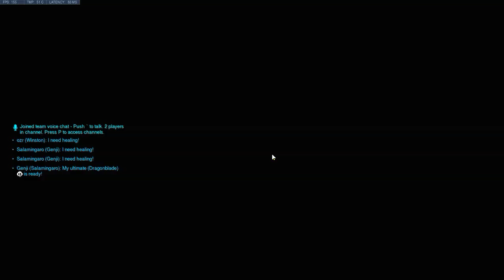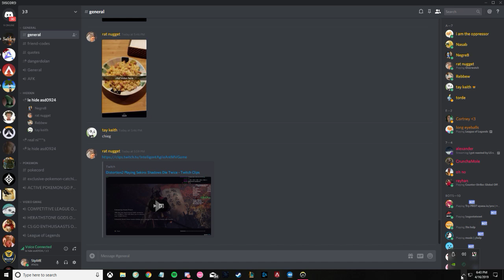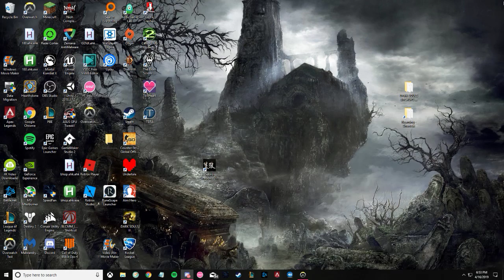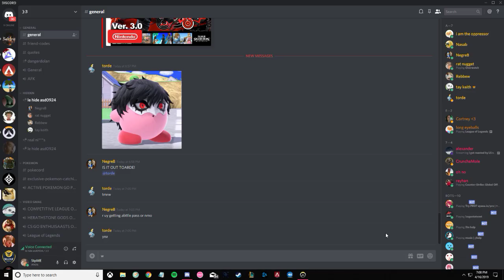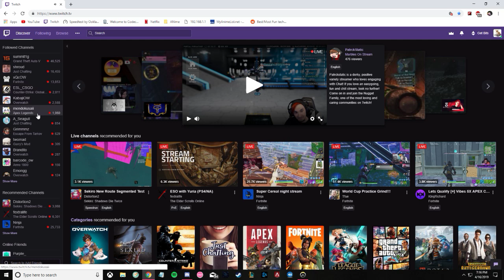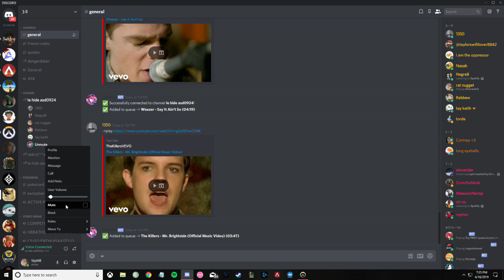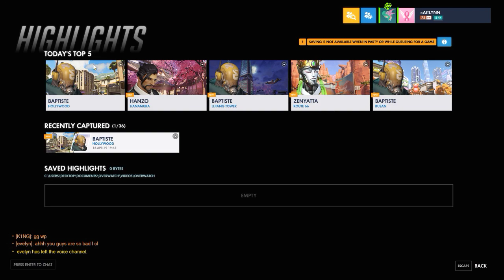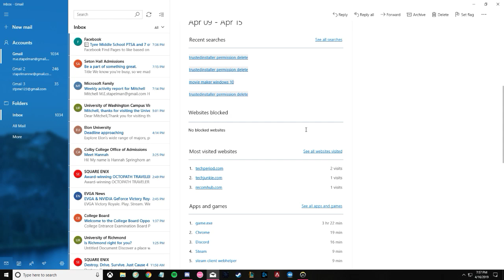not throwing madsters game LOL )NEW EVENT POGGERS)